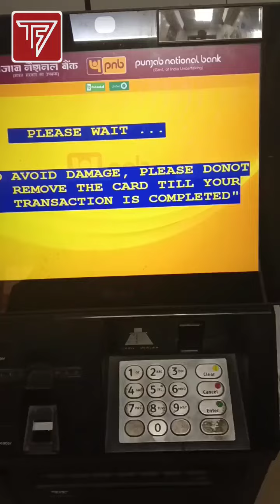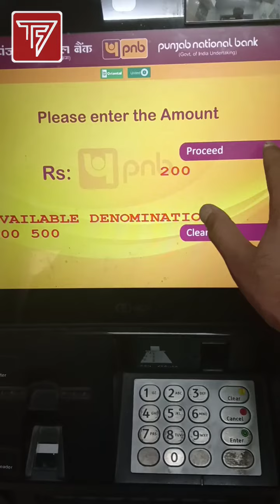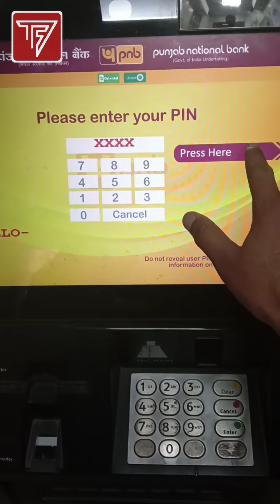Punjab National Bank ATM Se paise kaise nekale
Punjab National Bank ATM Se paise kaise nekale || Atm se paise kaise nekale
Dosto aaj ke is video ma mai ne aap ko Punjab National Bank ATM Se paise nekale ka tariqa dekhaya hai.Too umeed  krta hu aaj k video aap ko pasand aaye  ge agar video pasand aaye  to video ko like, comment aur share zaroor krna!